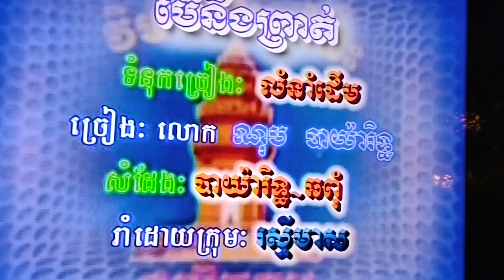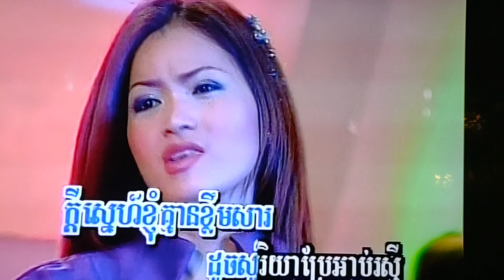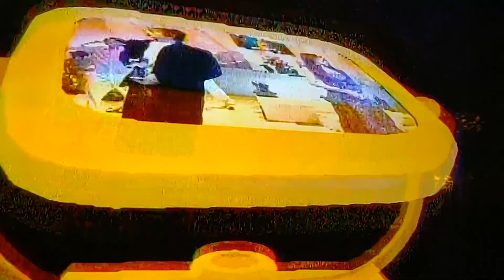January 15, 2024